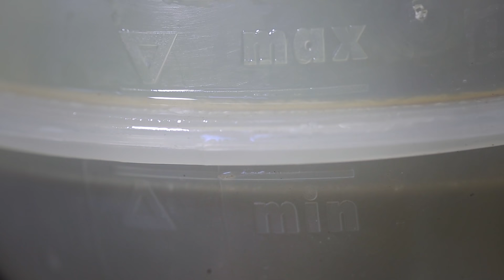Água do RADIADOR sumindo? Veja o que fazer!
A água do radiador do seu carro está sumindo?

Olá pessoal, algumas pessoas escreveram para nós dizendo que está “sumindo” a água do radiador do carro. Então nossa dica de hoje vai responder para você o que fazer nesses casos.

Todo carro refrigerado a água tem um reservatório que na maioria das vezes é possível enxergar o nível mínimo e o nível máximo do líquido.

A maneira correta de checar o nível é com o motor frio, nunca com o motor aquecido. Porque sempre que o veículo está quente é formada uma pressão no sistema e automaticamente o nível do líquido estará marcando bem próximo ao mínimo e você terá a falsa sensação de que está faltando.

Por isso não recomendo que seja feita a medição na hora em que desligar o motor, depois de ter andado por muito tempo.

Sempre medir o nível de manhã com o carro bem frio, e se a água estiver abaixo do nível, aí sim você pode dizer que está sumindo a água.

Mas eu não vejo pingando água embaixo do carro e agora?
Olha só, pode ser porque o vazamento é bem pequeno e só vaza com o carro em movimento, ou até mesmo a água evapora antes mesmo de pingar no chão, ou pode ser que tenha uma junta do cabeçote queimada.

São inúmeras as possibilidades, então já sabe, complete com água e não com aditivo, e leve para o seu mecânico de confiança e peça para ele fazer o teste de estanqueidade no sistema para detectar possíveis vazamentos.

Esse teste ira formar uma pressão no sistema e instantaneamente ira acusar onde está o vazamento.

Esta é nossa dica de hoje, espero que tenham gostado e continuem escrevendo, pois responderemos todas as dúvidas. Até semana que vem!